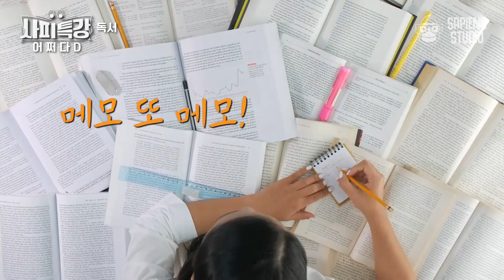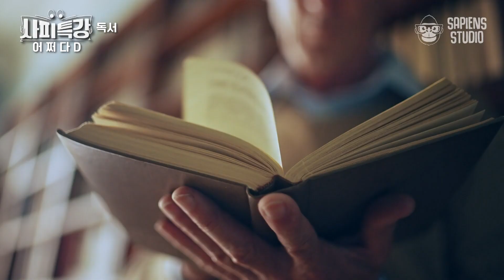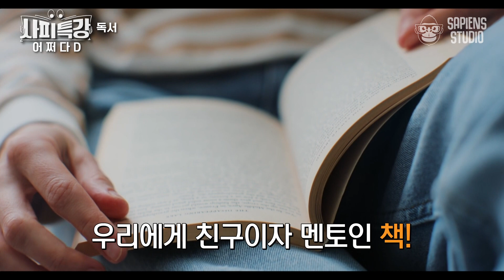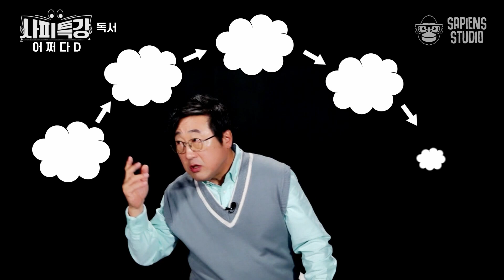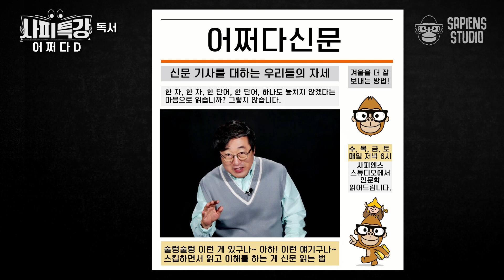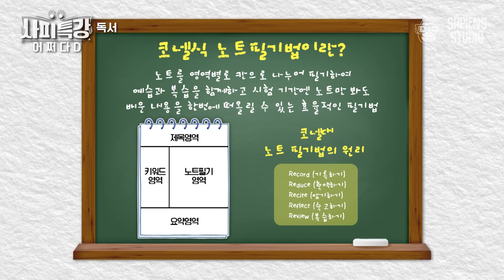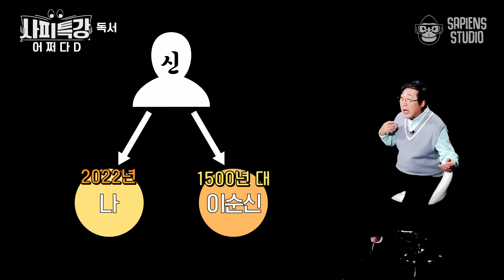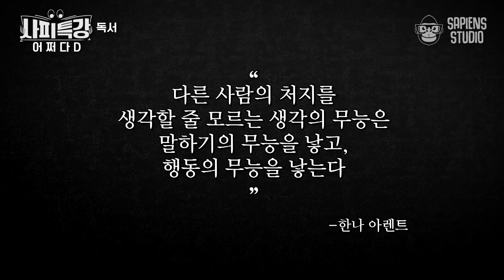(40분) 하얀 배경에 검정 글씨... 그저 스칠 뿐? 이제 독서가 쉬워집니다 | 사피특강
출연 : 김익한 기록학자

✨요약 정리✨
00:00 우리가 메모를 하는 이유
13:59 우등생의 공부 비법과 같은 '생각 독서법'
26:27 기억을 키우는 코넬식 노트필기법